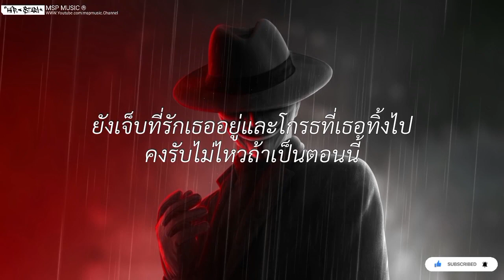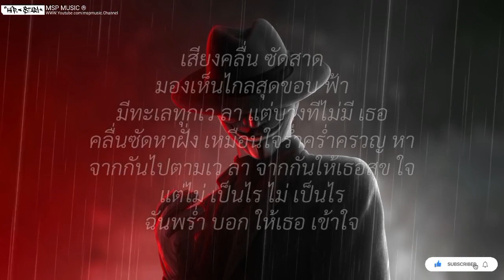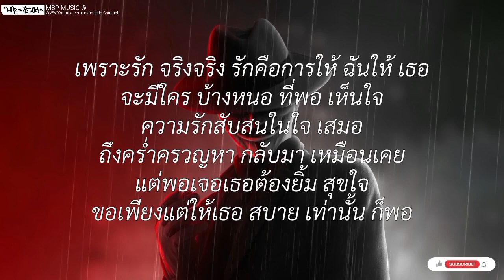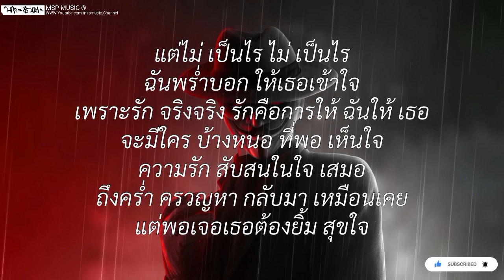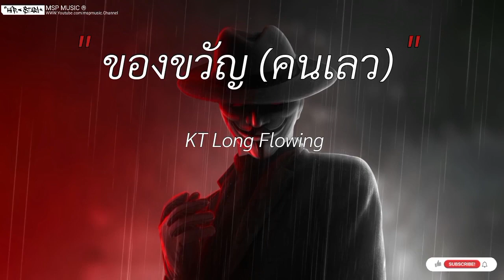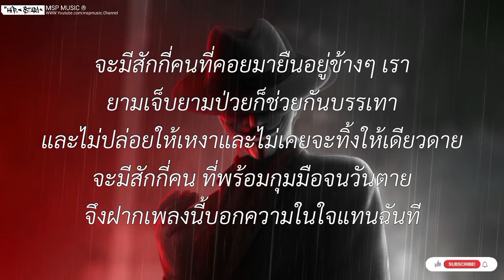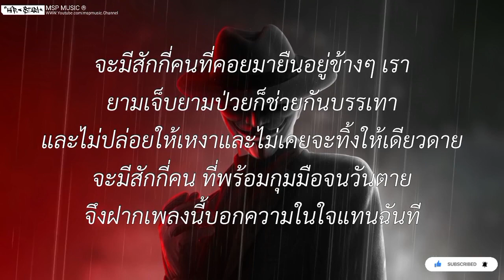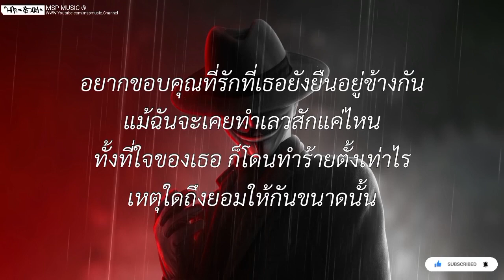เอาไว้คอยคุ้ย - Gliss:คิดถึง:ถ้าฉันเป็นเขา:ของขวัญ(คนเลว) [ เนื้อเพลง ]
เอาไว้คอยคุ้ย - Gliss:คิดถึง:ถ้าฉันเป็นเขา:ของขวัญ(คนเลว) [ เนื้อเพลง ]เนื้อเพลง